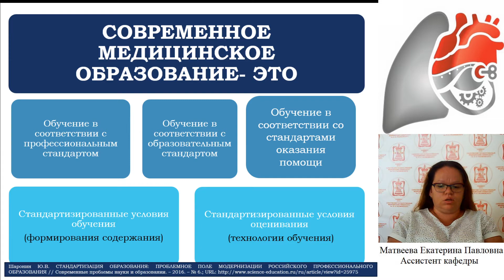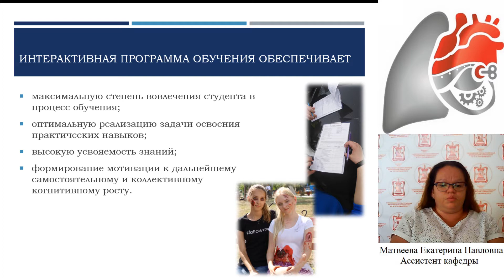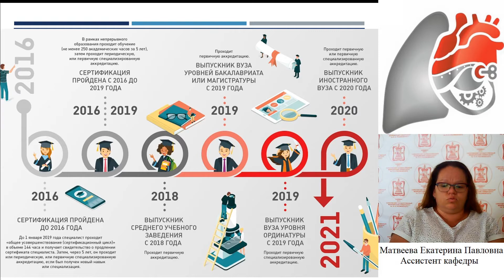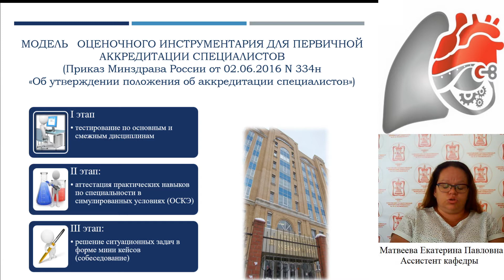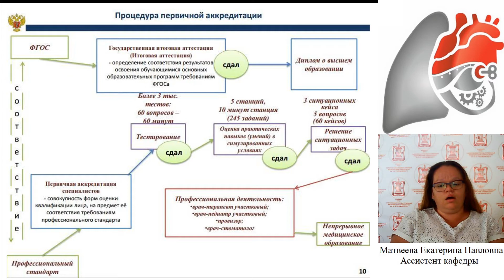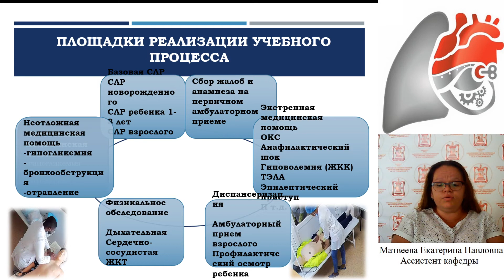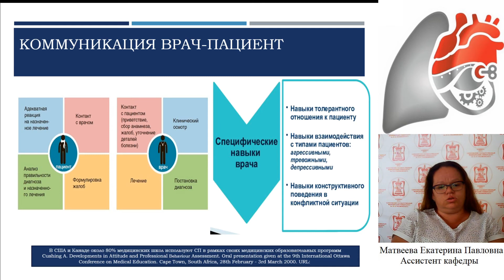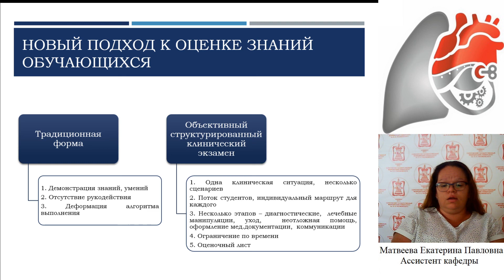Современные тенденции в образовании